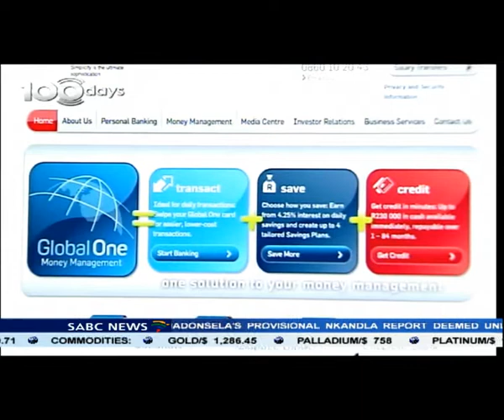Banking and financial sector are the hardest hit by fraudulent activities.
The banking  and financial sectors  are  the hardest hit  when it comes to fraudulent activities.
This week is International  Fraud  Awareness Week  and consumers are urged to adopt practical and innovative ways to combat fraud.